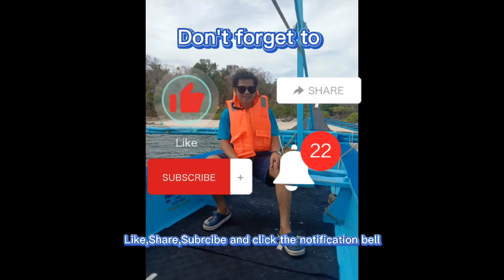Mga Vintage Car sa Bubong Dumaan | Alejandro Fidelino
Please!

Other YouTube Channel or Family YouTube Channel

Amir Fidelino Vlog
Althea Fidelino
Lina FidelinoC Journey

God Bless you all Hope you enjoy watching my vlog.